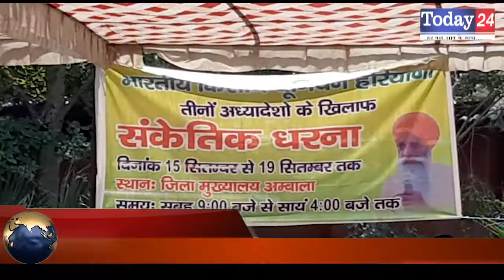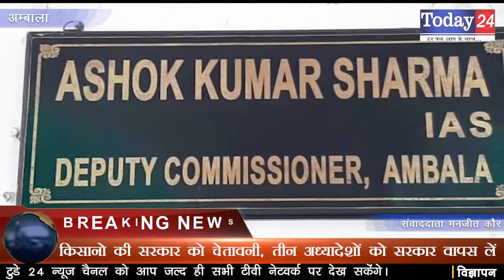किसानो की सरकार को चेतावनी, तीन अध्यादेशों को सरकार वापस लें | Today24